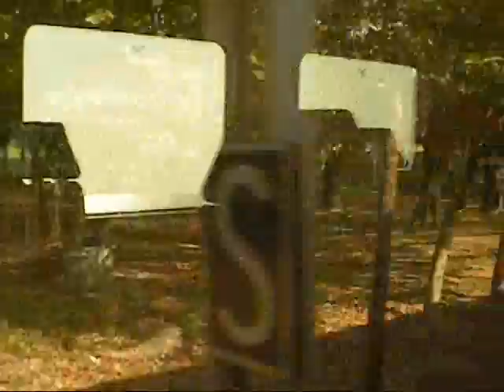Pineda de Mar Santa Susana from the train Oct 2011